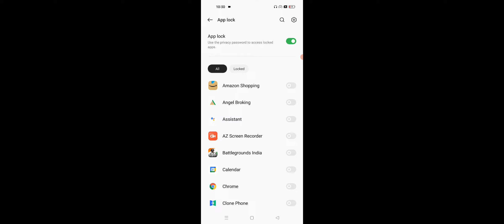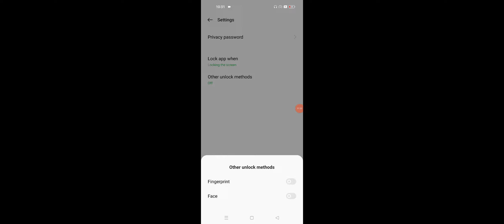OPPO How To Set Lock In WhatsApp, Whatsapp Pe Lock Kaise Lagaye